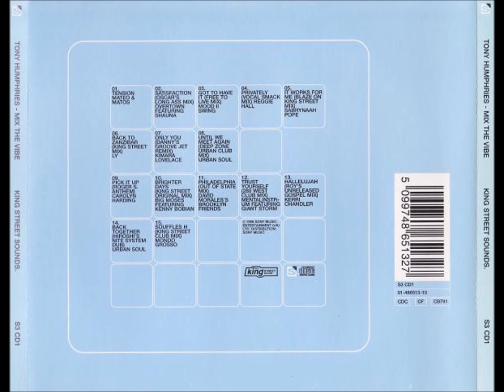Tony Humphries - Mix the Vibe (1996)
For more 90's house grooves pls. check my Playlist on Spotify